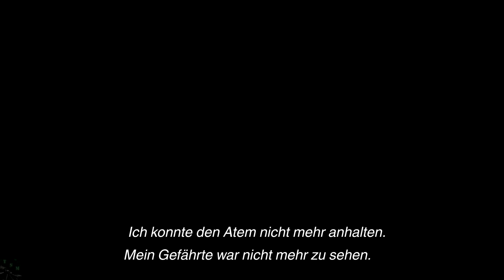THE LAST GUARDIAN #013 - Frust im Wassertempel «» LP The Last Guardian [HD]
Im Felsen versteckt liegt ein Wassertempel. Alleine sich im Wasser zu bewegen ist schon herausfordernd... geschweige denn von Raum zu Raum zu gelangen.

|The Last Guaridan|
Puzzle-Adventure von gen DESIGN.